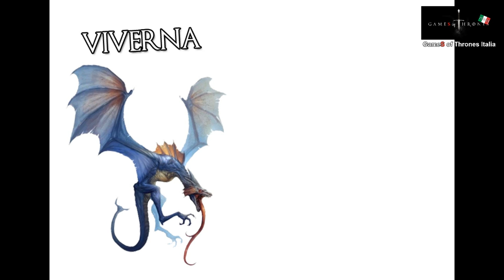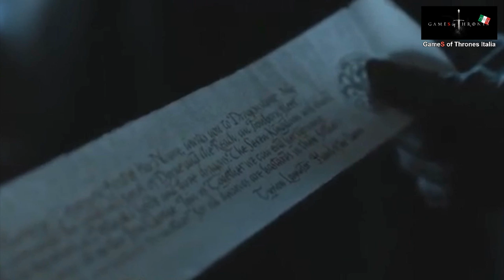RECENSIONE GAME OF THRONES 7X02 RIASSUNTO ACCURATISSIMO "SPINGA TEMPESTA SPINGA! È UNA FEMMINA"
METACANI CHE VOGLIONO VIVEREH
E QUINDI SANNO
CHE DEVI STARE LONTANO DAGLI STARK

GAME OF THRONES RIASSUNTO ACCURATISSIMO DELLA SECONDA PUNTATA STAGIONE 7 DE "IL TRONO DI SPADE"
"NATA DALLA TEMPESTA"